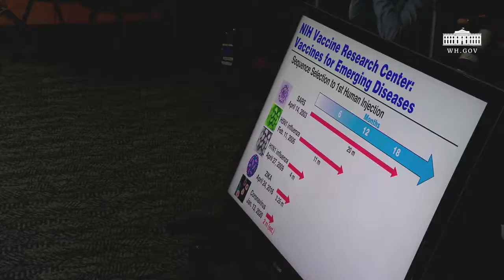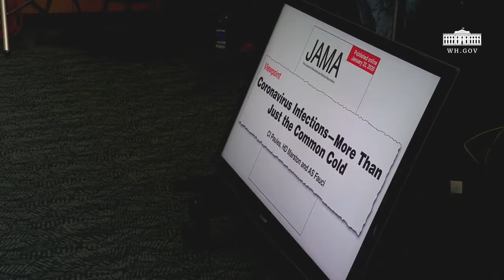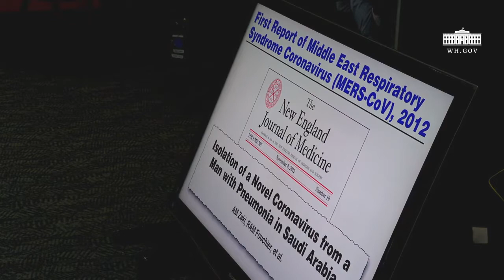President Trump's Round-table Briefing - Monday, 3rd March, 2020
President Trump's Roundtable Briefing - Monday, 3rd March 2020